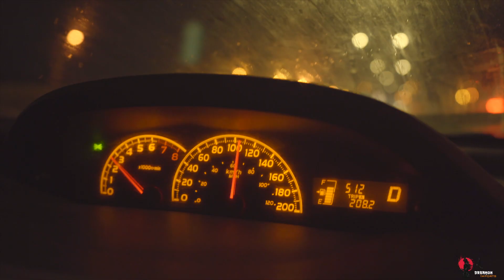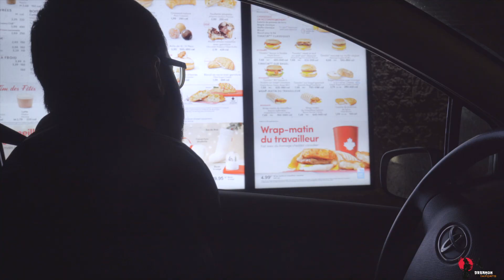Guess the car we just bought?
Dreamon Imports

We went shopping again for jdm parts we found some nice little treasures and ended up buying another jdm car on the way... at least it's turbo this time...

DREAMON IMPORTS
Is about JDM cars and much more...

🇨🇦Canada, Montreal!

@liridonrashiti_ (Supra Mk4 - 2xSkyline R33 - 2x 300zx owner)
@ramiateka ( Skyline r33 owner)